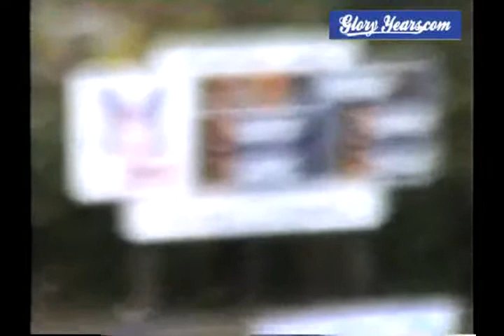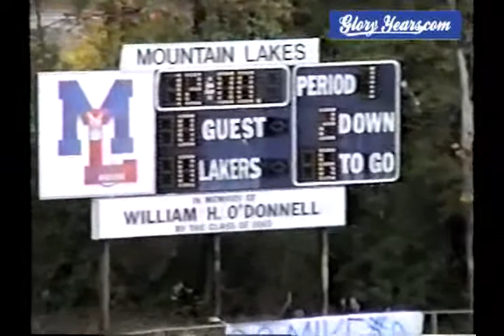v2322 nj mt lakes 27 chatham 7 1998 fb 00